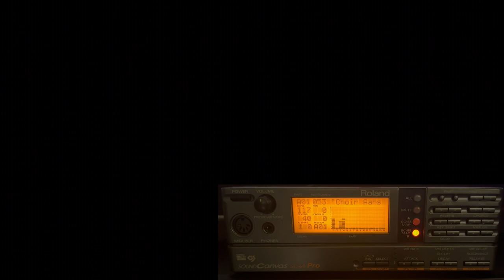Clock Tower - The First Fear | Kerosene (Roland SoundCanvas SC-88 Original Score)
All instruments processed through an original Roland SoundCanvas SC-88 Pro with SC-88 mapped instruments to match the original sampled sounds from the SNES/PSX soundtracks. My goal was to try to recreate the sound as the composer had originally created it. I extracted the MIDI file from the Playstation version and made some modifications to the instrument mappings, envelopes, effects, and MIDI notes to make a solid mix between the SNES and PSX soundtracks.

Game: Clock Tower - The First Fear (Playstation)
Track: Kerosene